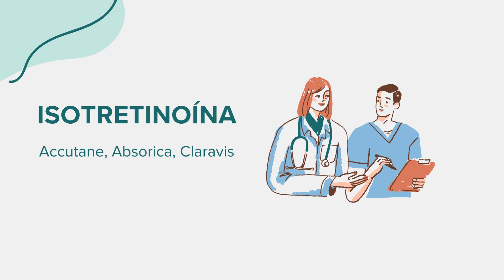Isotretinoína (Accutane, Absorica, Claravis) - Drug Rx Información (Spanish/Español)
Información general sobre Isotretinoína (Accutane, Absorica, Claravis). Contenido creado utilizando inteligencia artificial con el objetivo de conectar el acceso entre comunidades. Por favor, señale cualquier sugerencia o error en la sección de comentarios. ¡Gracias!